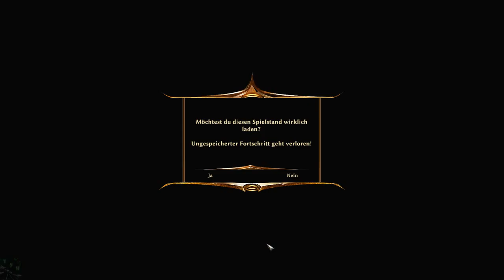RISEN 3 #038 - Zitadelle der Dämonenjäger «» Let's Play Risen 3: Titan Lords [Full-HD]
Wir finden Nate, den geilsten Typen, der uns nicht nur Wichtiges beibringt, sondern uns zur Zitadelle führt, wo wir vielleicht endlich Dämonenjäger werden können.

|Risen 3|
Rollenspiel von From Software.

Let's Play Risen 3 Titan Lords SniperMajor Held Patty Bruder Kampf Tricks Schwert Schiff Rum Inseln Schleichen Schlossknacken Dämonenjäger Magier Piraten Calador Caldera Antigua Faranga Diebe Insel Toten Kila Nebelinsel Takarigua Taranis Schwertküste Totenkopfinsel Krabbenküste Maracai Bones Carlos Crow Edward Eldric Don Esteban Namenloser Patty Nekroloth Schattenlord Drachensnapper Gorilla PC RPG deutsch Commentary "Video Game" Game HD